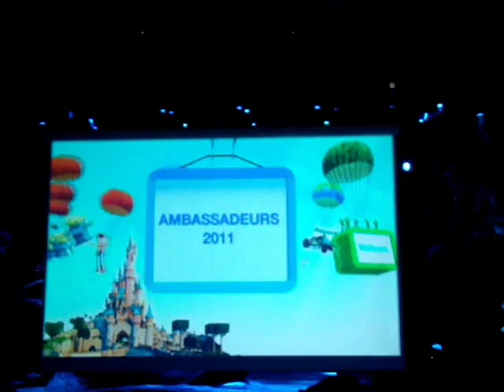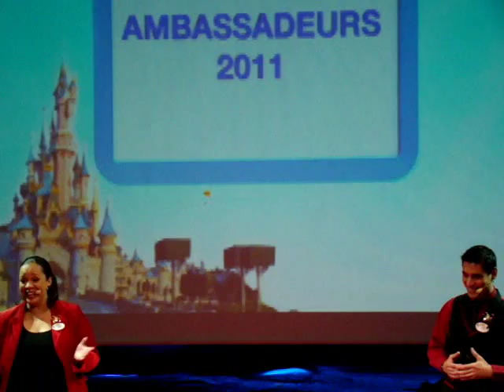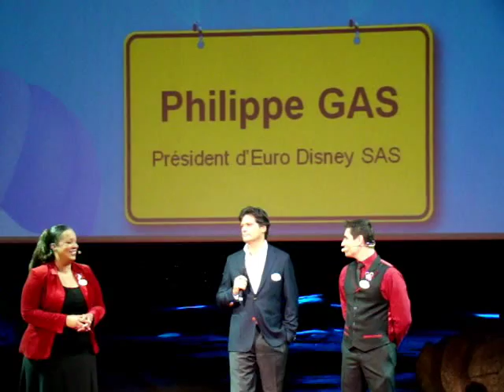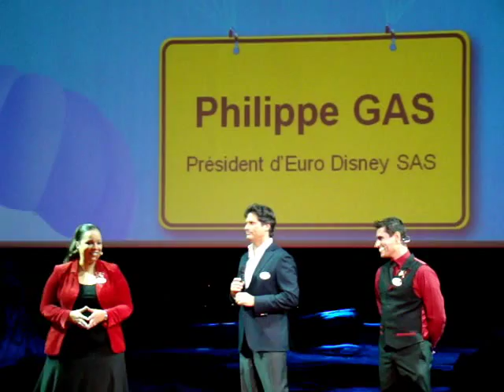5- Ambassadeur Disneyland Paris 2011 - 2012 nomination par Philippe Gas PDG de E.D. SAS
Le 17 septembre 2010, à Vidéopolis, Disneyland Paris, ont été nommés les nouveaux Ambassadeur pour 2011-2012.
Les quatre finalistes ont tout d'abord été présentés au public sous les applaudissements de leurs supporters!
Voici maintenant la nomination des deux Ambassadeurs Disneyland Paris pour 2011-212